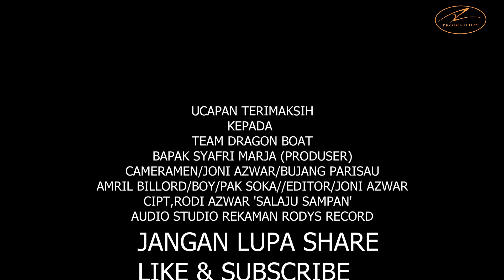Syafri Marja - SALAJU SAMPAN Lagu Minang Terbaru Rodys | Musik Video Official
RODYS PRODUCTION MUSIK
MAU REQUEST ISI DIKOLOM KOMENTAR..!!
YANG MAU COVER LAGU LIVE MUSIK,ATAU PEMBUATAN LAGU COVER UNTUK KONTEN YOUTUBE..SILAHKAN DATANG KESTUDIO RODYS PRODUCTION.HUB.Wa  : 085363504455
arrangement By : Rodi Azwar
music produced by :Rodys
vocal by : Syafri Marja
editor by : Joni Azwar
cameramen by : Joni Azwar
Lagu            SALAJU SAMPAN
Artis            SYAFRI MARJA
Album         SALAJU SAMPAN
youtube      Rodys_production,minang bagurau